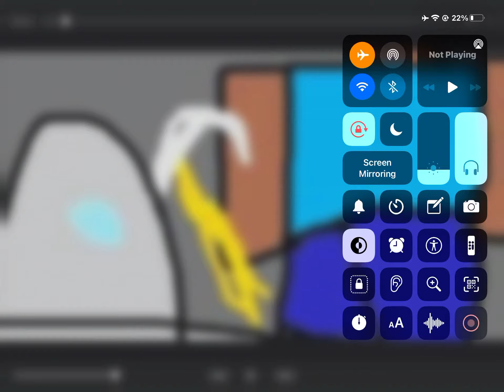Mining away extreme earrape no caution for headphone users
Extreme earrape